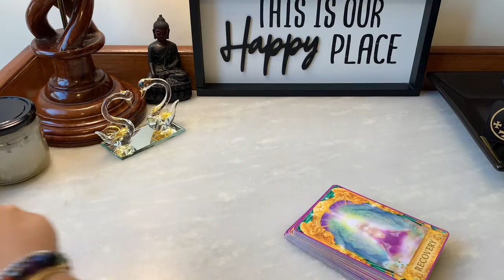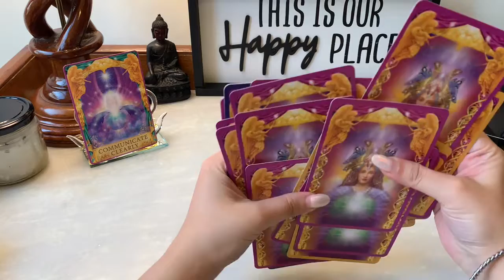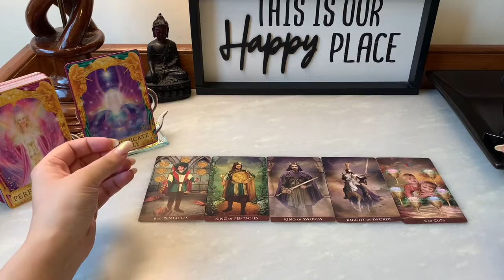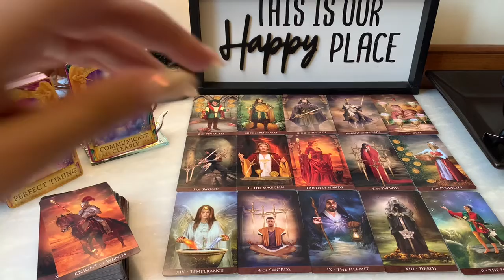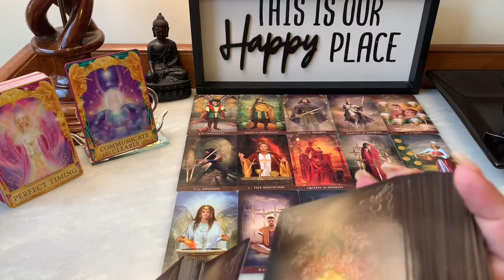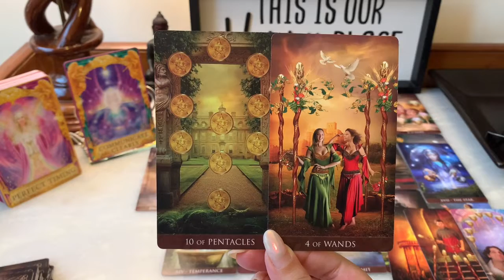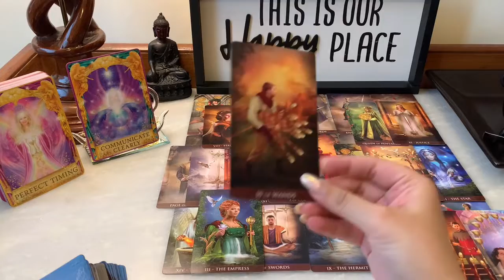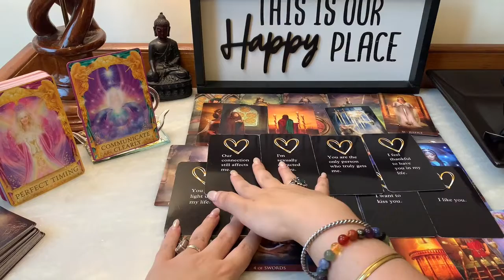May be a long wait but love, commitment & partnership is what they want ❤️💕